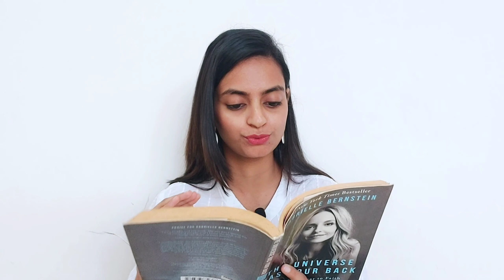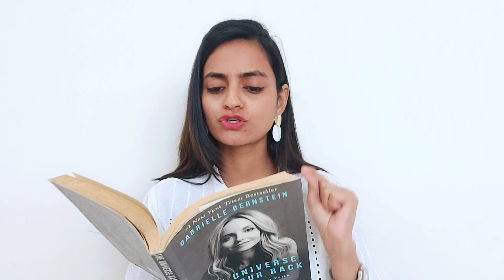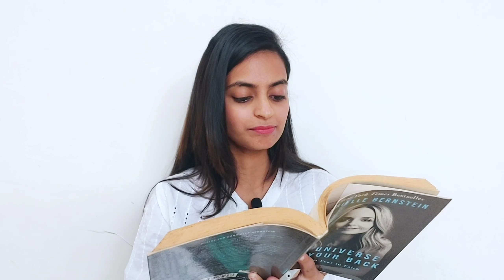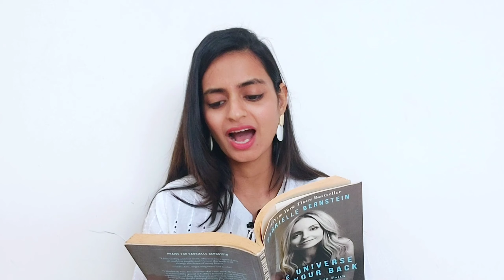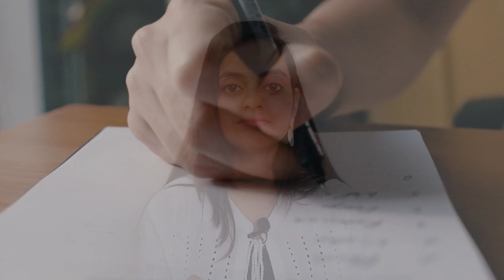2023 ka first UNIVERSE ka MESSAGE and GUIDANCE aapke liye – You can’t miss this | Bhanupriya Katta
2023 ka first universe ka message and guidance aapke liye – You can’t miss this | Bhanupriya Katta

If you have clicked on this video then there are high chances that you are currently facing self love issues and are feeling a lot pressurized and guilty about many things in life and you want to be free from this feeling in 2023. Through this video universe is trying to guide you and give you solution so that you stay motivated. Always believe in yourself. God bless you.

For Paid Reiki Healing, Reiki Training, Meditation,Tarot reading etc please register by sending whatsapp on :

Gears and Products I use:
Mike for recording videos

About me:
Hi friends, I am Bhanupriya, Reiki Grand Master, Pranic and Psychotheray Healer, Tarot Reader, Youtuber and counsellor. Welcome and thank you for coming to my channel. I love to make videos for you guys about my life, my experiences, spirituality, law of attraction, reationships, positivity, meditation, motivation and books. You are not only my viewers but reason of my strength and motivation. Keep sharing your views on what different type of content you want from me.

Bhanupriya Katta
2023 universe message
Self love affirmations
Sign from universe for my manifestation